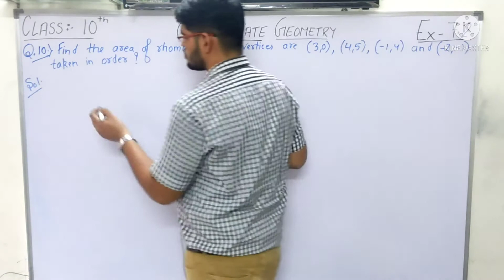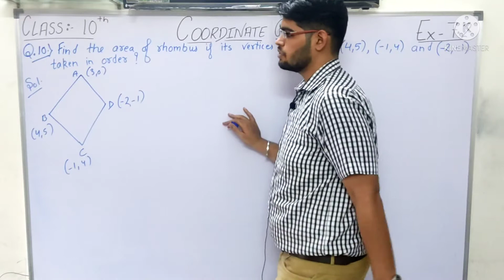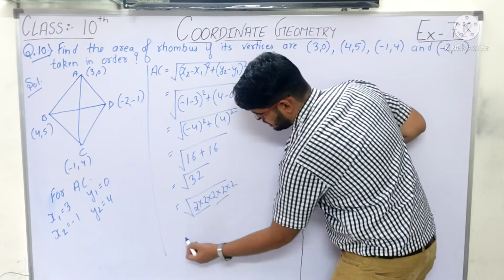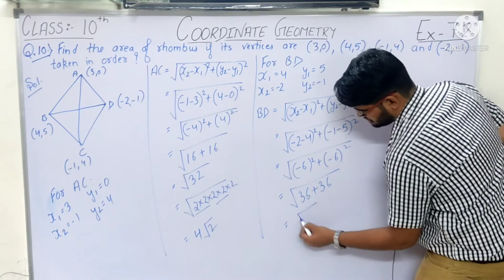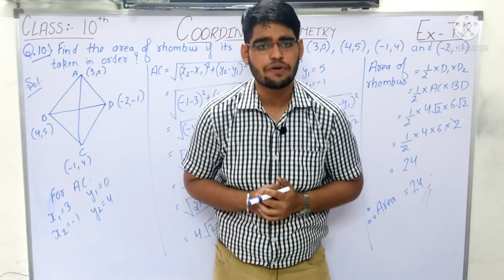CLASS 10 MATHS, NCERT EXERCISE 7.2 QUESTION 10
exercise7 . 2
question 10